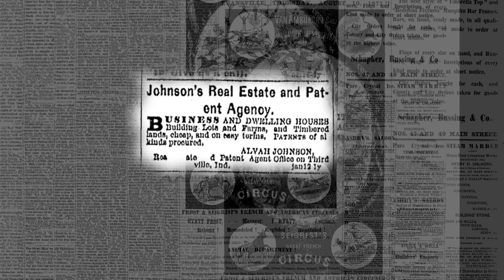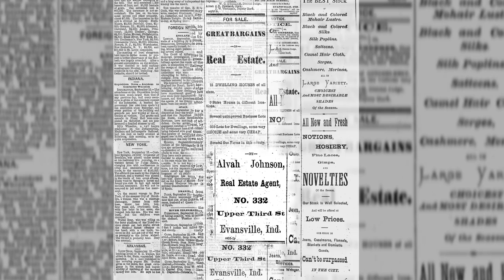Alvah Johnson House 615 SE First St.